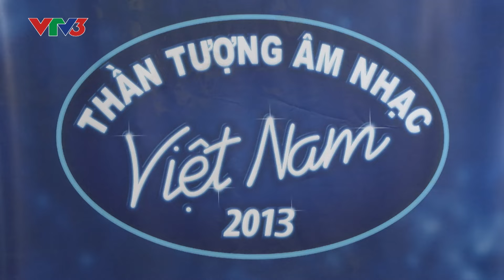Vietnam Idol 2013 - Tập 13 - Thổi bùng cá tính - Phát sóng 23/03/2014 - FULL HD